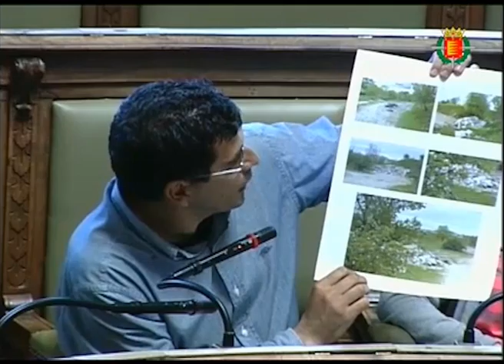Alberto Bustos pregunta por el deterioro del Parque de el Tomillo